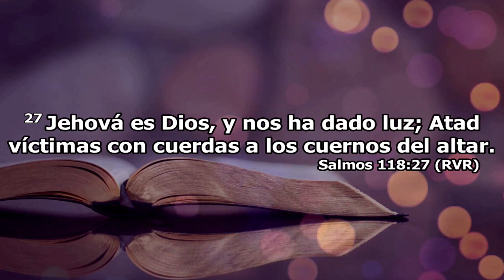Pastor Wayne Monday - Atado Al Altar - TDV & LT Houston TX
Cita: Salmos: 118:27
Iglesia Tabernáculo de Vida Houston TX
Canal oficial de Tabernáculo de vida

 Enseñanzas, Predicaciones, Servicios, TDV&LT Kids, Artes Visuales y muchas más.

Life Tabernacle Church Houston TX
Official Channel of Life Tabernacle

 Teachings, Preaching, Services, TDV & LT Kids, Visual Arts and many more.